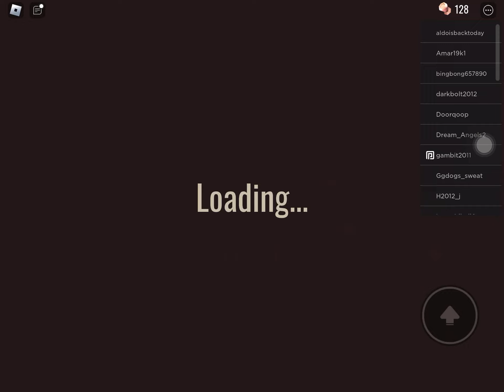Roblox - Doors hotel door 01 - 50 (died to figure)